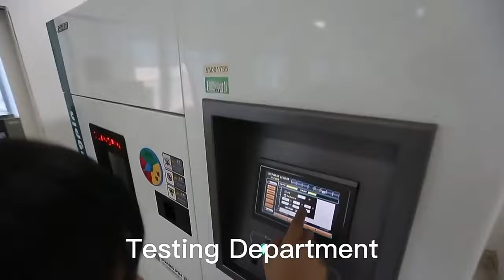H1102NL Compatible ZhuSun Jack Ask for Datasheet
OEM/ODM Factory offer replacements 100% cross H1102NL. Reduce COST BY 30%. Reduce LEAD TIME BY 50%.

H1102HL / H1102NL / H1102NLT